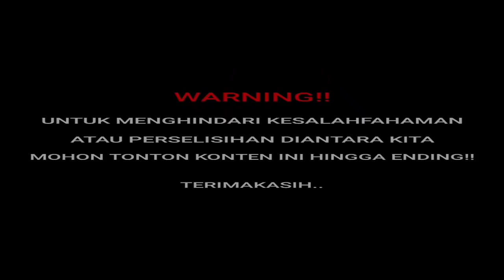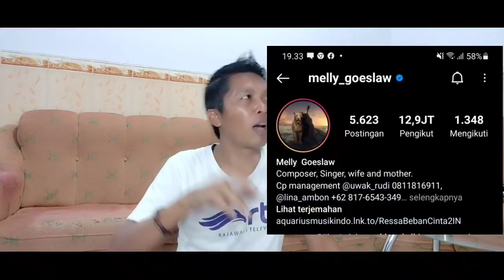RESSA - BEBAN CINTA 2 // YUK, PRE-SAVE SEKARANG!! LAGU, PENCIPTA & LABELNYA KEREN!